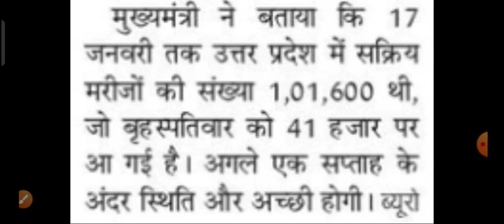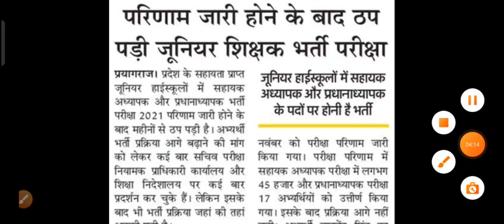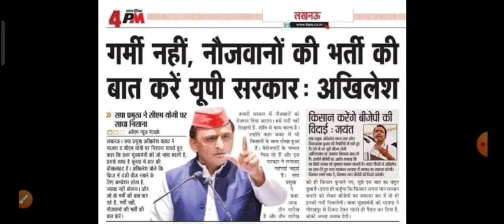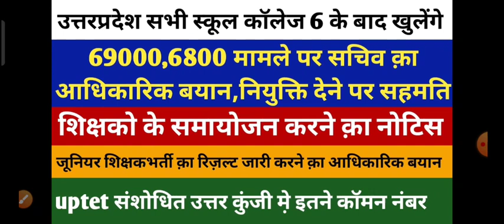69000,6800 मामले पर सचिव क़ा आधिकारिक बयान नियुक्ति देने पर सहमति | uptet latest news | जूनियर भर्ती